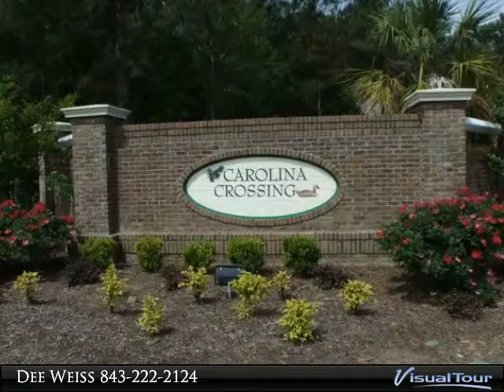150 Carolina Crossing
2BD/2BTH Spacious Home in Little River

Presented By:
Dee Weiss, Coldwell Banker Chicora